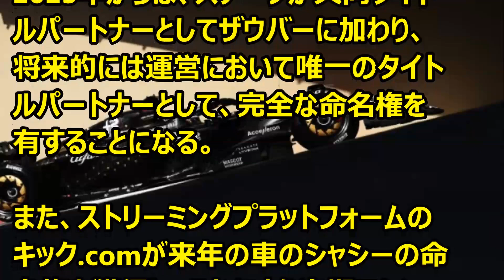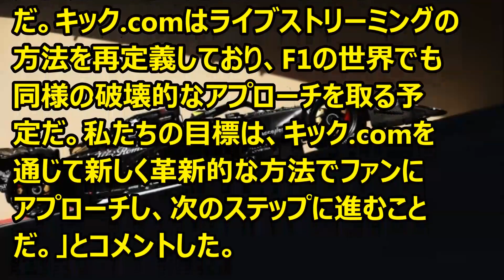F1 ザウバーの新チーム名が発表 ’23 12 15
Ｆ1情報　 ザウバーの新チーム名が発表です。